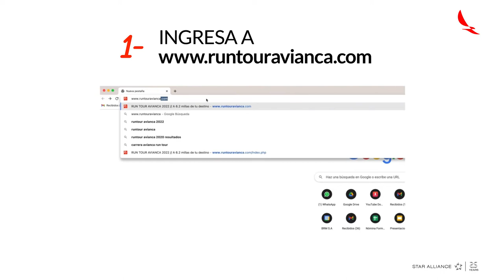¡5 pasos para vernos en la pista de despegue el 04 de diciembre!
y dona al Banco de Millas para transformar juntos la vida de las personas que más lo necesitan.